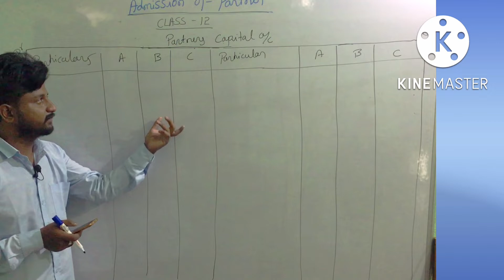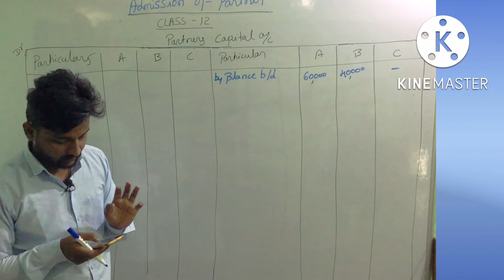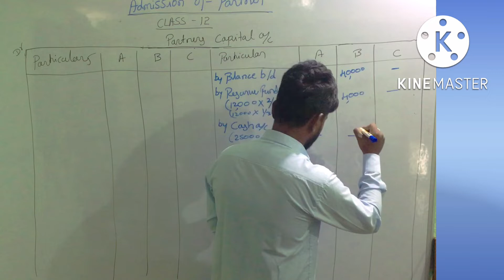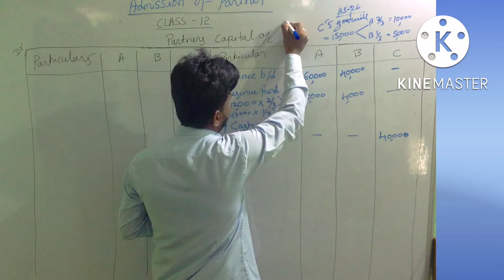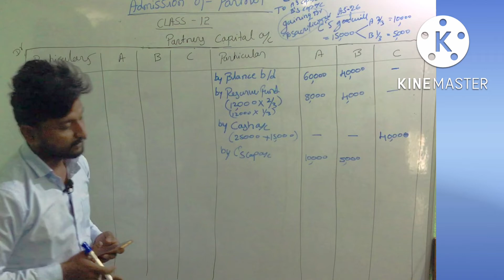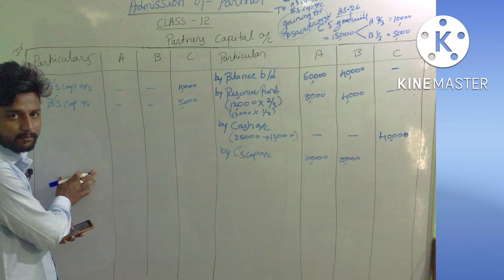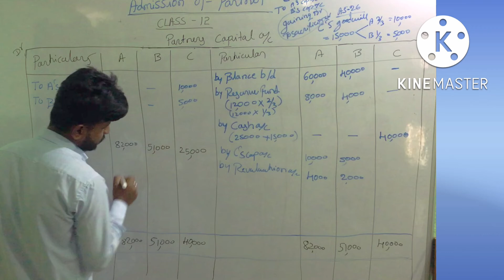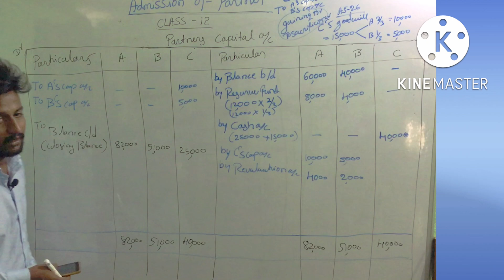Admission of partner part-3 accountancy class 12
Admission of partner part -3
Gb nagaral